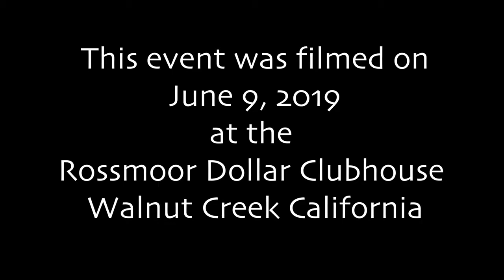Unexpected Pieces of our Hearts with Robert H. Hopcke, LMFT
Unexpected Pieces of our Hearts:
How Synchronicity Shapes the Stories of our Families
Robert H. Hopcke, LMFT
The Analytical Psychology Club of San Francisco